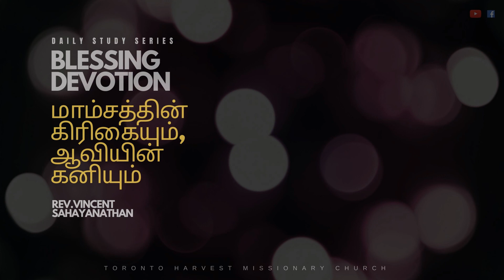July.25.2020 | மாம்சத்தின் கிரிகையும், ஆவியின் கனியும் | Rev. Vincent Sahayanthan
Daily Blessing Devotion Study Series